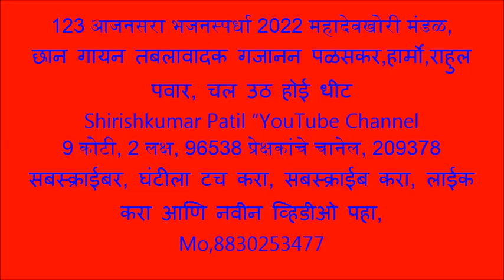123 आजनसरा भजनस्पर्धा 2022 महादेवखोरी मंडळ, छान गायन तबलावादक गजानन पळसकर,हार्मो,राहुल पवार,चल उठ हो